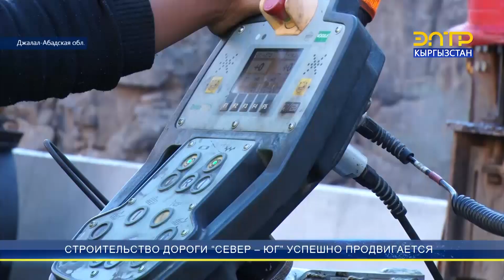СТРОИТЕЛЬСТВО ДОРОГИ “СЕВЕР – ЮГ” УСПЕШНО ПРОДВИГАЕТСЯ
Общая протяженность автомобильной дороги Кочкор – Эпкин, которая является отрезком альтернативной трассы “Северг – Юг” составляет 27 км. На сегодня строительные работы ведутся на 15 км. Оставшиеся 12 км этого участка дороги проходят через домовладения местных жителей, которых из-за строительства нужно переселить и выплатить им компенсации.  В целом, работники полностью обеспечены стройматериалами и техникой для укладки асфальтобетона. Полным ходом идет укладка асфальта и на самом крупном в стране эстакадном мосту через реку Нарын. Он является ключевой составляющей частью альтернативной дороги “Север – Юг”.